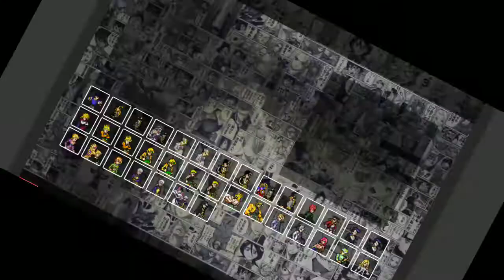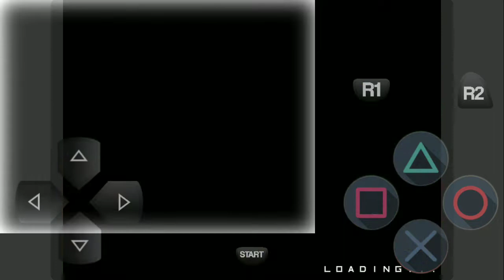Doraemon vs mugen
MUGEN